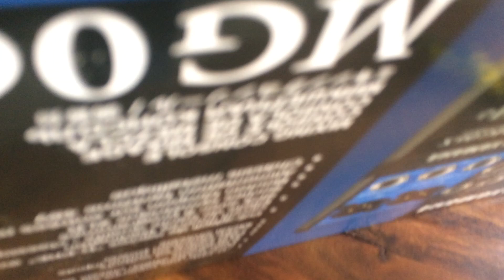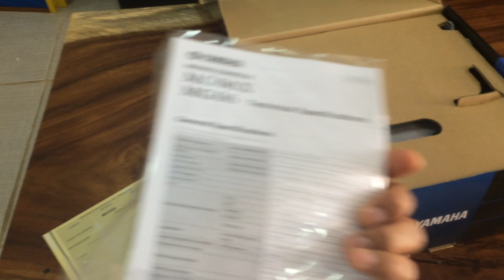Mezcladora Yamaha MG06XU Unboxing